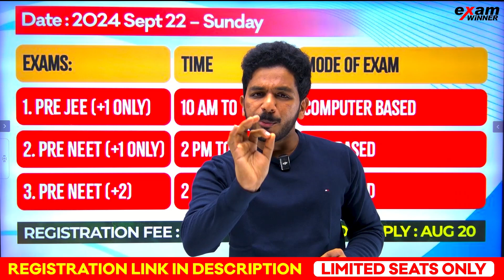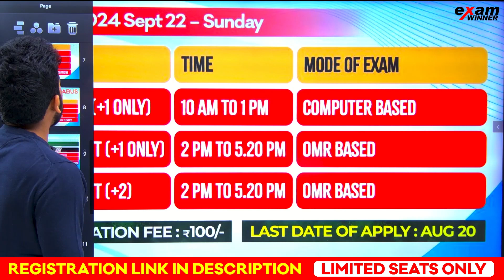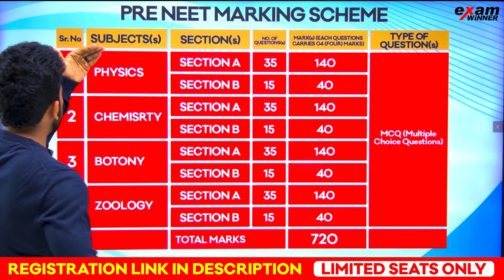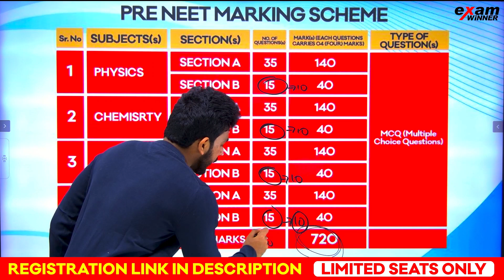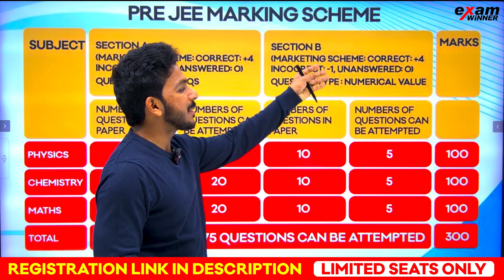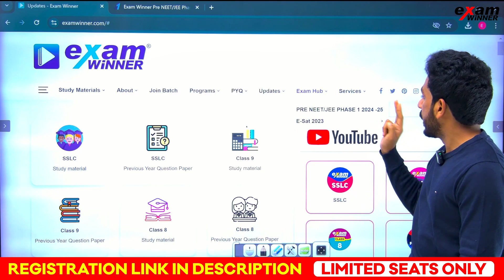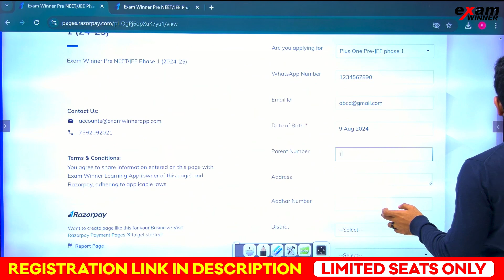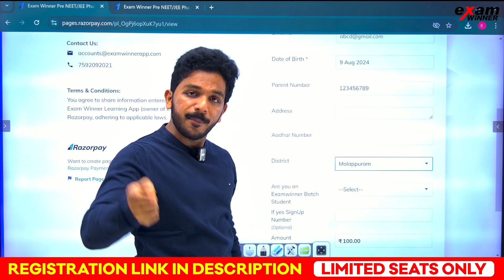🛑VERY IMPORTANT NEWS FOR NEET ASPIRANTS 🛑 | PRE NEET EXAM 2025 | LINK IN DESCRIPTION